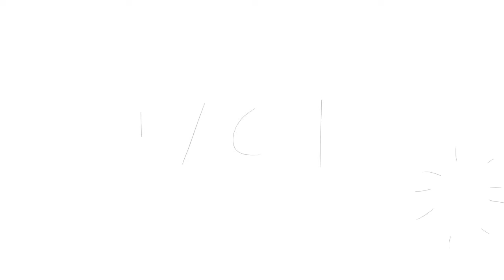Puntata 1 stagione 2 La storia di Malang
Intervista a Touray Malang originario del Gambia.  Come a volte capita fra i richiedenti asilo presenti sul nostro territorio,  anche Malang non aveva nessuna intenzione di venire in Italia, nell’intervista racconta i motivi che l’hanno costretto a migrare in Europa.
Le canzoni contenute nella trasmissione sono cantate da Prince Eze (Nigeria), Samson Egemba (Nigeria) e Malang Modou Lamin (Gambia)